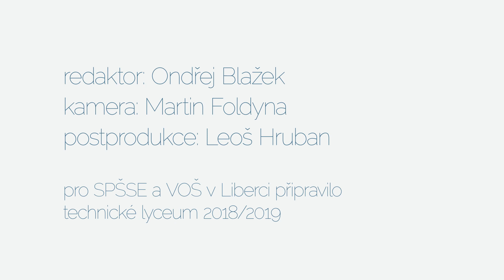14.3.2019 - Slavnostní otevření Centra Odborného Vzdělávání na SPŠSE a VOŠ Liberec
Video vzniklo v rámci projektu školního zpravodajství studentů technického lycea - průmka TV
autoři: Ondřej Blažek, Martin Foldyna, Leoš Hruban